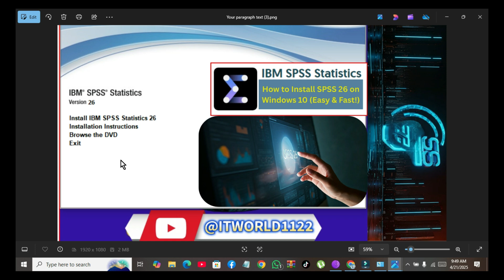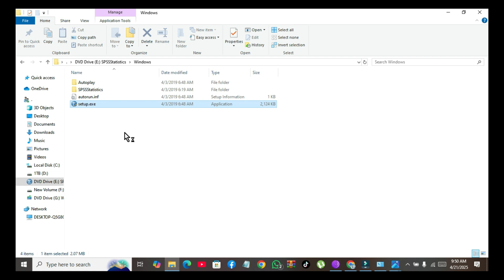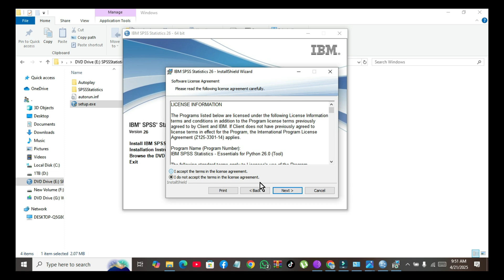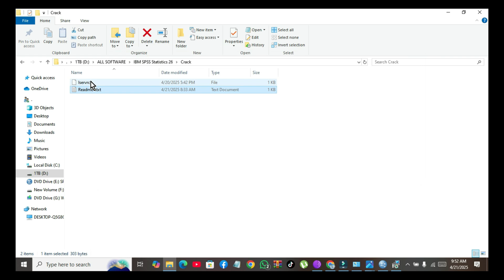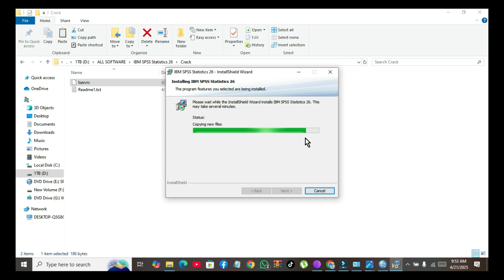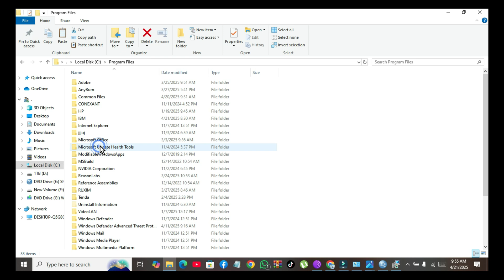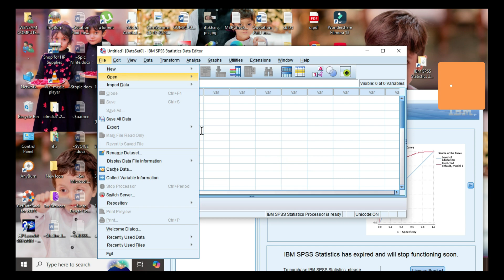How to Install SPSS 26 on Windows 10 (Easy & Fast!) | SPSS 26 Installation on windows 10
📊 Install SPSS 26 on Windows 10 in MINUTES! 🚀 (Step-by-Step Guide for Beginners)
Struggling with SPSS 26 installation errors or compatibility issues? This fast, error-free tutorial walks you through installing SPSS 26 on Windows 10 smoothly—no technical skills required! Perfect for students, researchers, and data analysts.

✅ What You’ll Learn:

Download SPSS 26 Safely: Get the official setup file

Fix Common Errors: Solve "Java Runtime Missing," "License Expired," or "Installation Blocked."

Activation Tips: Activate SPSS 26 permanently without crashes.

Windows 10 Optimization: Ensure compatibility with legacy software.

💬 Need Help? Comment your error message below! I’ll reply ASAP.